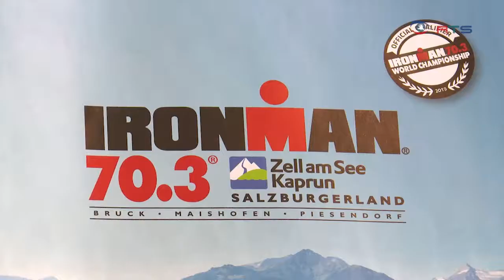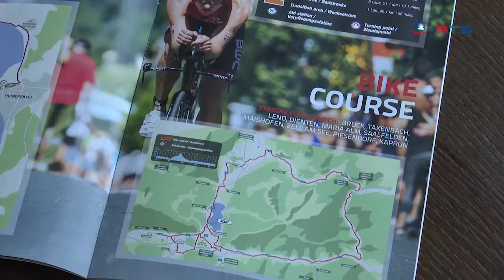Tourismusregion Zell am See-Kaprun profitiert von Ironman-Hype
Wir stürzen uns nun hinein in eine der größten Sportveranstaltungen des Pinzgaus, dem Ironman 70.3 in der Region Zell am See-Kaprun. Bevor wir Ihnen die Triathlonaction
vom Renntag direkt ins Wohnzimmer liefern, starten wir mit einem Besuch der offiziellen Pressekonferenz im Tauernspa.